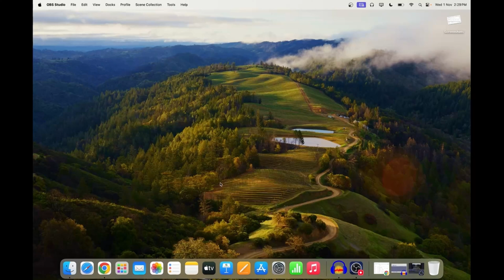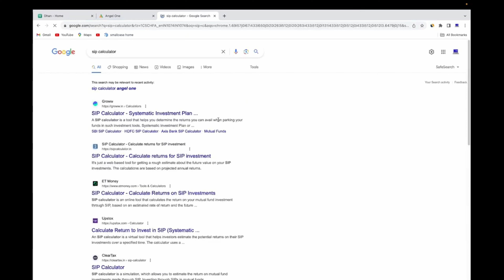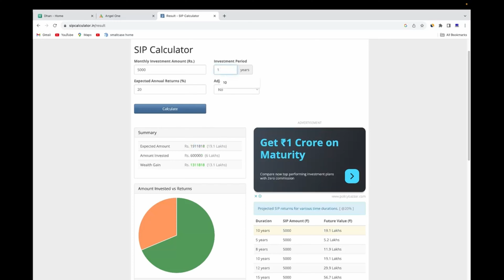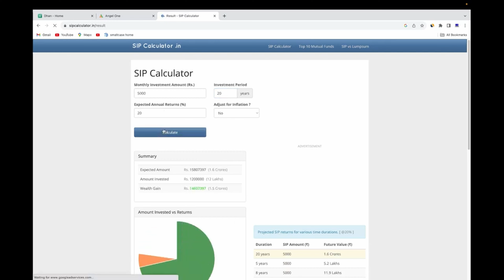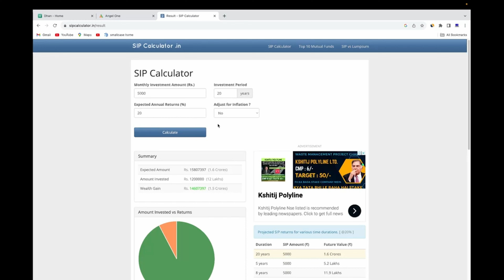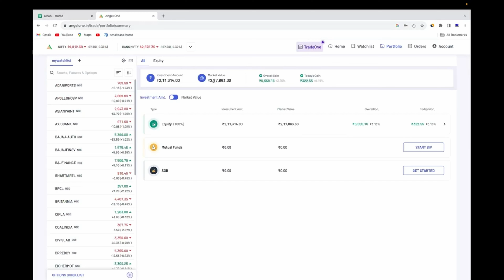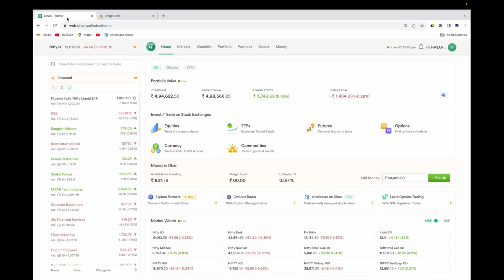How to Earn Money from Stock Market? How to Start Investing & Trading in Share Market for Beginners?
Title:- How to Earn Money from Stock Market? How to Start Investing & Trading in Share Market for Beginners?  @PushkarRajThakurOfficial

Hello friends in this video i will tell you about How to Earn Money from Stock Market? How to Start Investing & Trading in Share Market for Beginners? so if you have problem in related topics then tell me in comment box i will make a video on it.

How to Start Investing & Trading in Share Market for Beginners